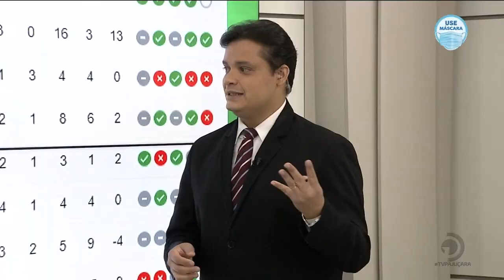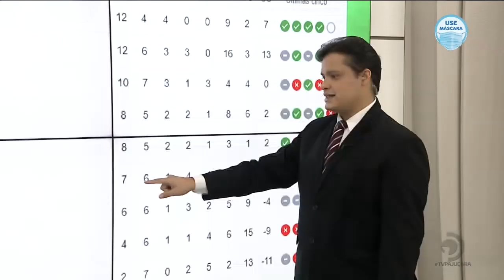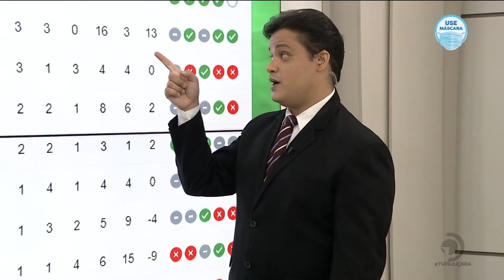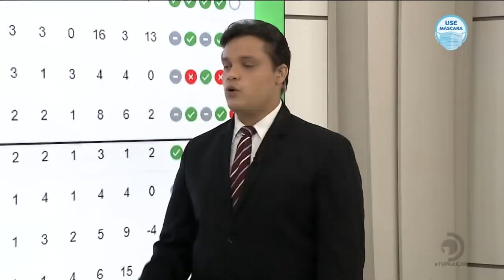Futebol: Campeonato Alagoano 2021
CSA empata com o Aliança sem gols.